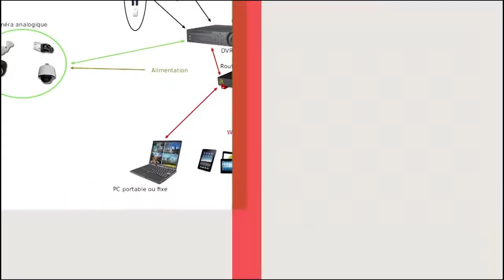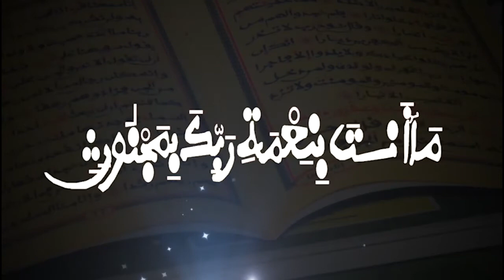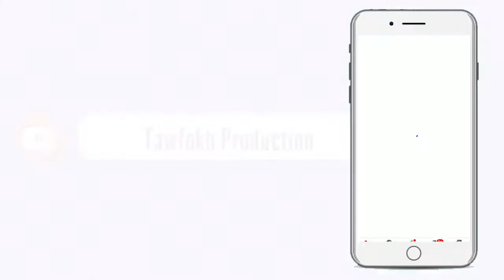Khoutba Wolof l'Imam S.Bassirou Lô du Vendredi à la Mosquée Massalikul LE 18 Décembre 1442.H2020